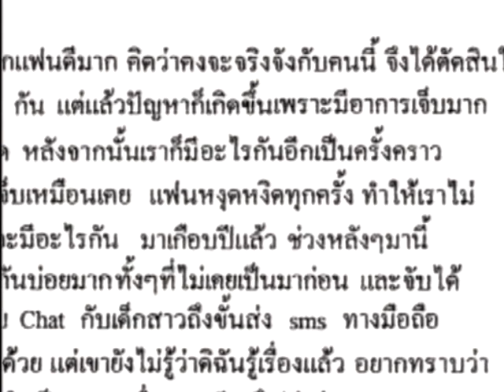เซ็กส์เจ็บทำแฟนนอกใจ? - ชูรักชูรส ep 238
เซ็กส์เจ็บทำแฟนนอกใจ? - ติวรักเต็มร้อยกับจิตแพทย์ พญ.อัมพร เบญจพลพิทักษ์ กรมสุขภาพจิต
รายการชูรักชูรส ตอนที่ 238 ออกอากาศ 7 กรกฎาคม 2548